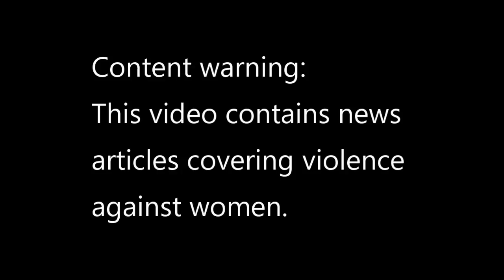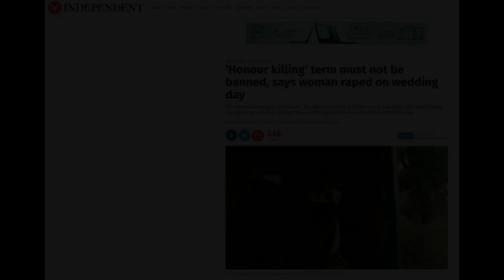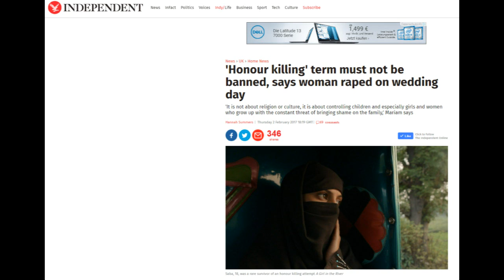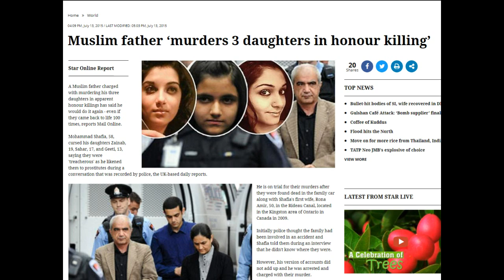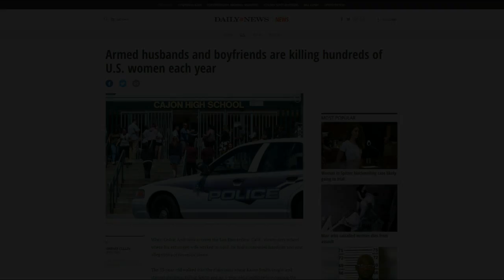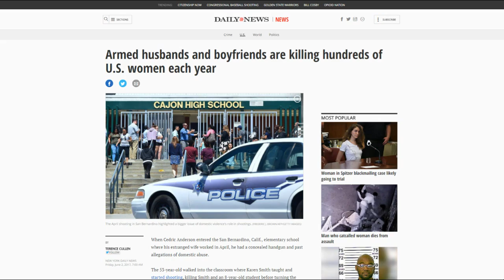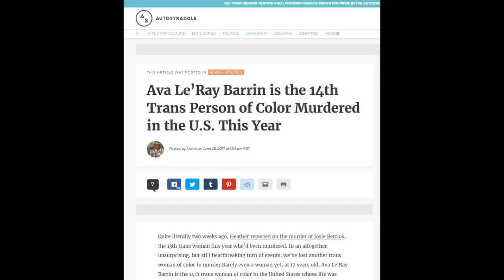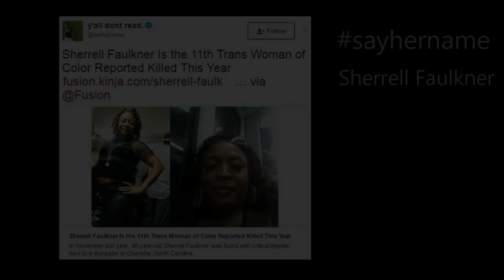This Week In Stupid Misogynists 06 Violence Against Women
Honor-based violence and killing, fatal gun violence and the murder of trans women. This is a rough episode.

Sources and links:
'Honour killing' term must not be banned, says woman raped on wedding day

Honour Based Violence Reports To Police Reveal Only Minority Of Alleged Crimes Result In Charge

Armed husbands and boyfriends are killing hundreds of U.S. women each year

Audio Released of Pregnant Woman Killed After Calling Police

Black Women Are Far More Likely To Be Fatally Shot By a Man Than White Women

Ava Le’Ray Barrin is the 14th Trans Person of Color Murdered in the U.S. This Year

At Least A Third Of All Women Murdered In The U.S. Are Killed By Male Partners
EverytownResearch.org
National Center on Domestic and Sexual Violence

09. Southside
12. Vaping in L.A
08. More On That Later
11. Keeping Stuff Together